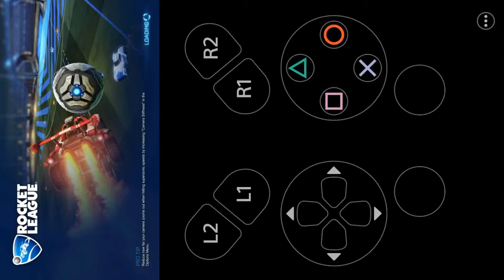Playing rocket league on phone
I just figured out that I can play rocket league on mobile im so happy but I’m trash at it.